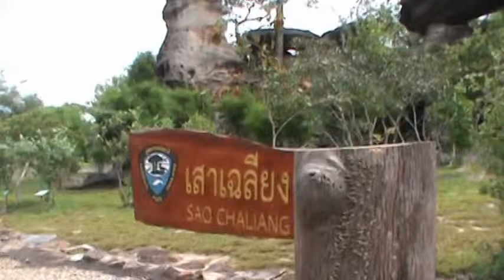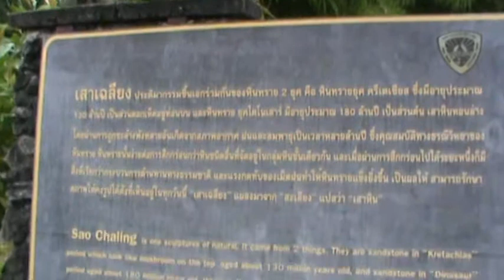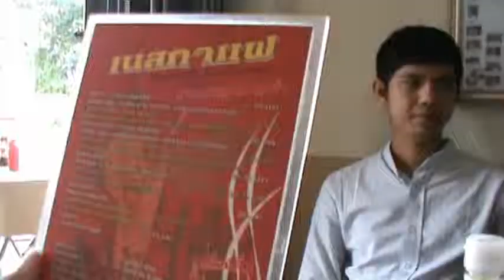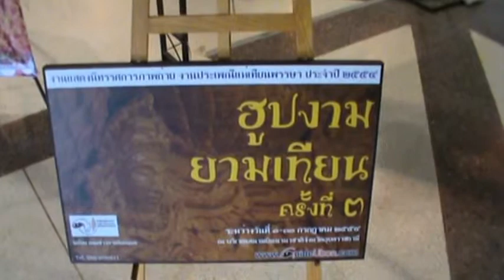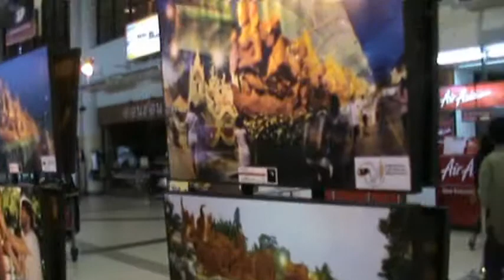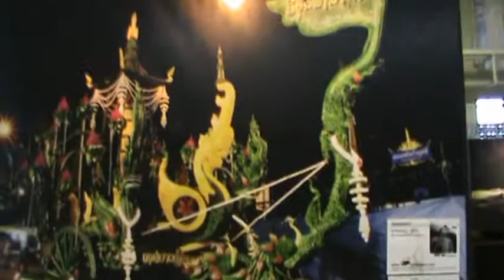Sabaidee Pakse Ep.5.mpg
Fascinating Asia